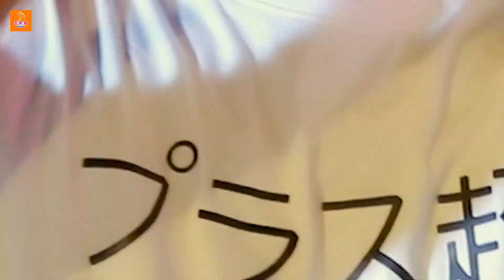video | छपरा में लफड़ा | sahil Patel | Chapra Me Lafda | Bhojpuri video Gana 2023 |Chapra Jila Song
video || छपरा में लफड़ा || Sahil Patel || Chapra Me Lafda || Bhojpuri video Gana 2023 || new video

►  Album :- छपरा में लफड़ा
►  Song :- Chhapara Ke Lafada
►  Singer :- Sahil Patel
►  Lyrics :- Angad Patel
►  Music Director :- Uday Ujala
► Video Director :- Vinod  Singh
► Dop :- Pappu Aryan
► Choreographer :- Sahil Rock
► Editor :- Aditya Singh Mani
►  Background Dancers Manager :- Vinod Jee
►  Producer :- Vipul Thakur
►  Managed By :- Flash Me Digital & IT Hub
► Label / Company :- S.R.B Dhun

You Can listen on --

👉 Jio Sawan :-

👉 Hangama :-

👉 Gana :-

👉 Amazon Music :-

Thank u for Your Love & support

New Video gana
jaan chapra me aao,chhapra me khilal naamva,rahta bhatar jake chhapra me,chhapra me,chapara jila me khilal hamar namava,shubh chapra,chapra me ghumne ki jagah,chapara jila me khilal hamar namava tore karanwa,chapra zila ke bare me,chapra me barish kitna hua h,shubh chapra 12th topper,new chapra,chapra vlog,chapra jila,upmsp 12th topper shubh chapra,chapra status,anokha chapra,ara me dobara pawan singh,up board 12th topper shubh chapra